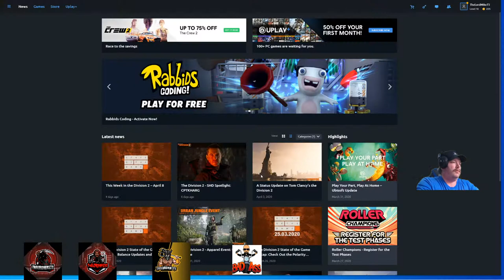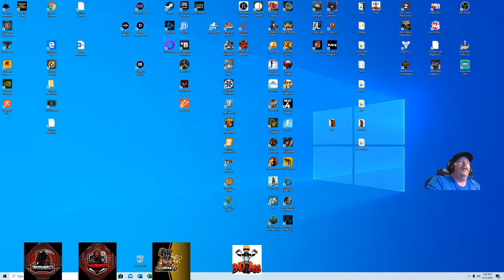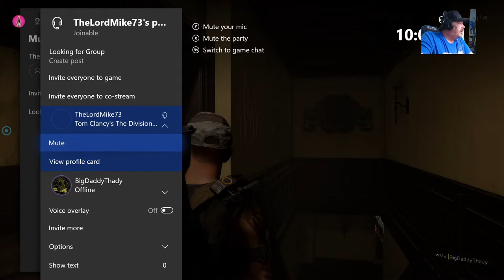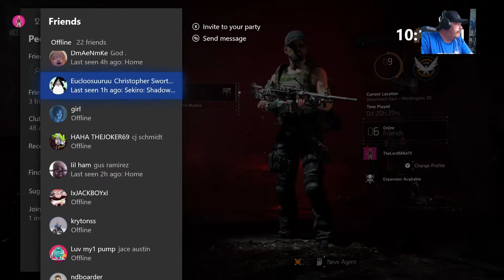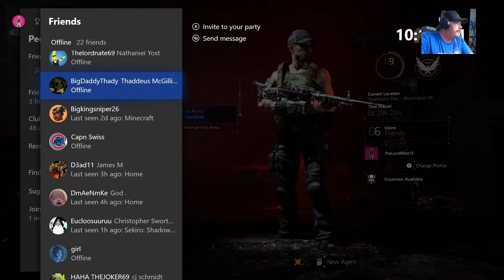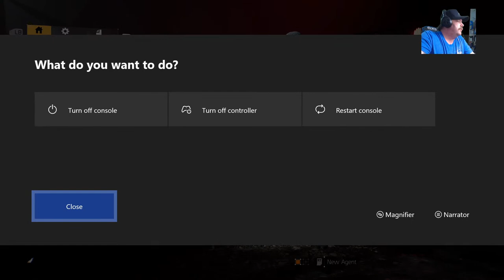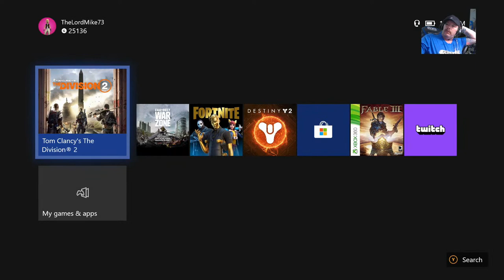Multistreaming with Restream.io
Playing some Tom Clancy's The Division 2